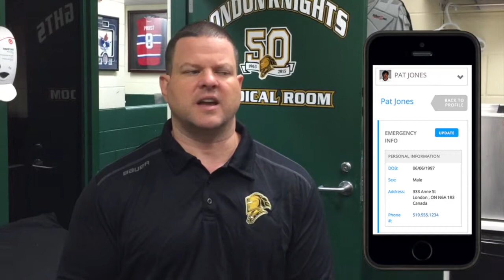London Knights - Doug Stacey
Doug Stacey, Physiotherapist/Trainer for the London Knights shares the benefits he found from using Privit Profile.